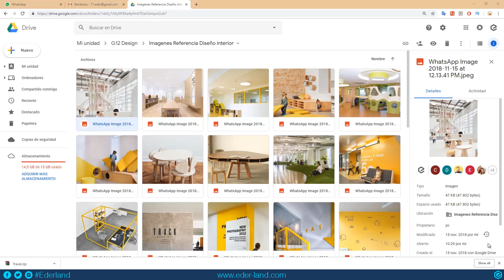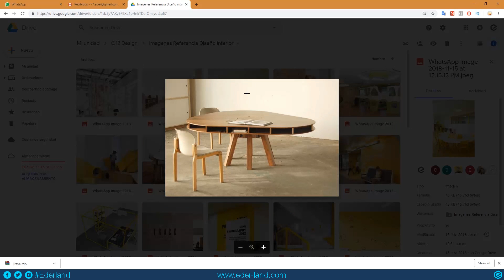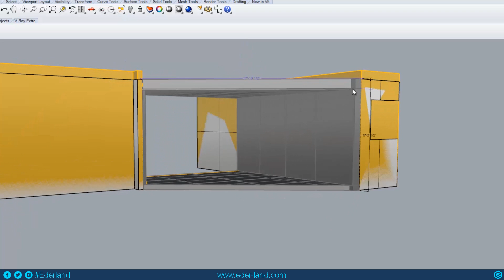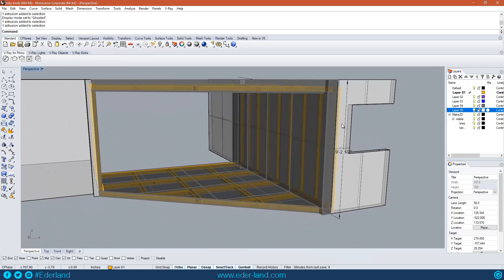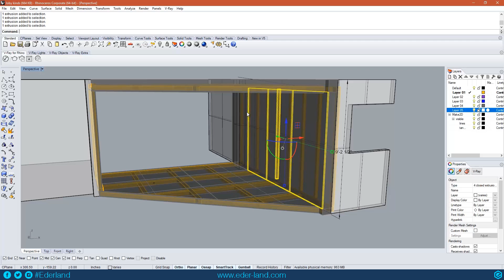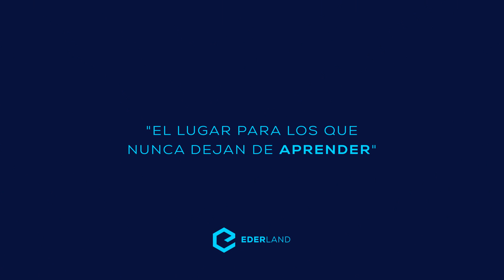Del 3D a la Realidad | Diseño Interior | Ederland 🛠️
En este primer video de una serie pretendo mostrar como es mi proceso desde que me encargan una labor de diseño hasta que decido empezar su ejecución, será muy enriquecedor compartir este conocimiento con ustedes!

Realizamos contenido Relevante para la formación en arquitectura y Diseño.